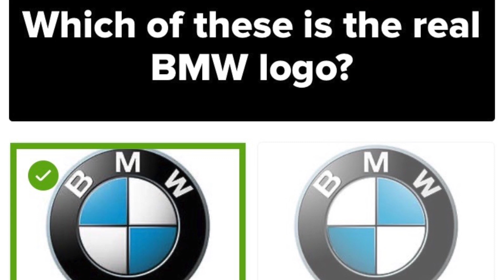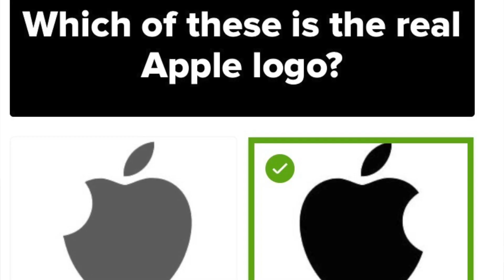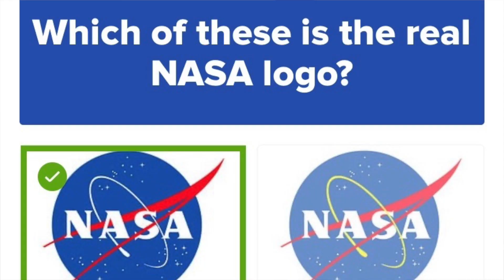GUESS THE CORRECT FOOD LOGO CHALLENGE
Hey guys! We would love for you to join the fam! ❤️